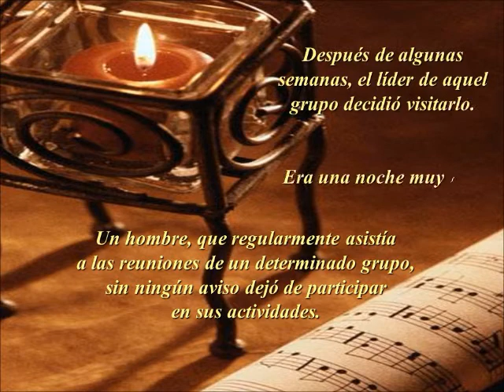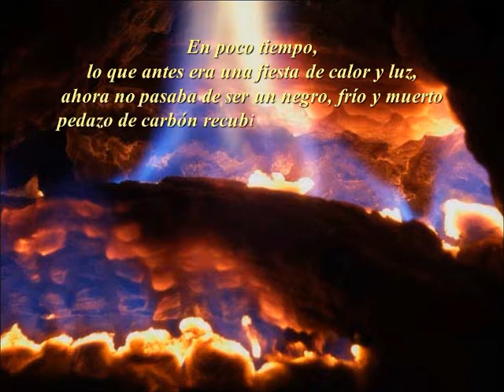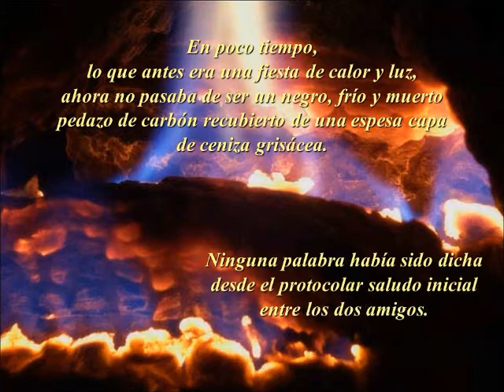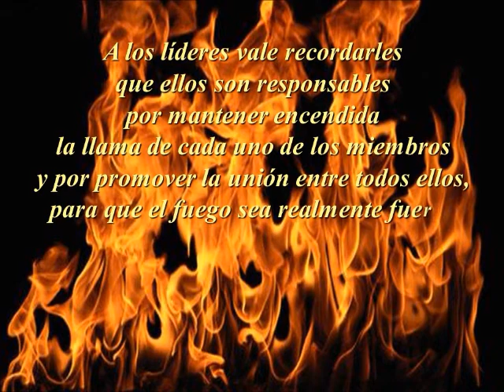BRASA COMUNIDAD JOVER